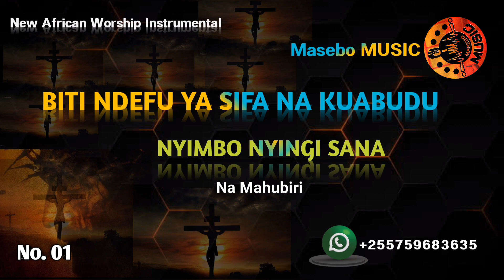BITI NDEFU SANA YA SIFA, KUABUDU NA MAHUBIRI No. 01 || NYIMBO NYINGI SANA. Karibu.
@Masebo MUSIC